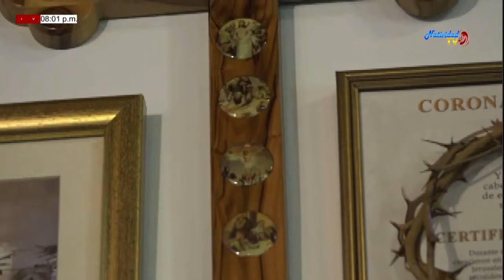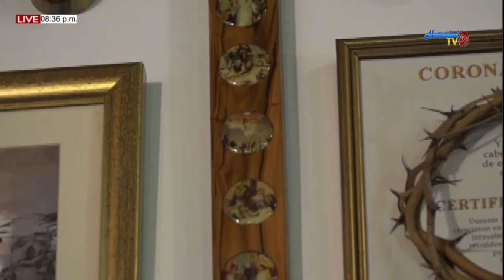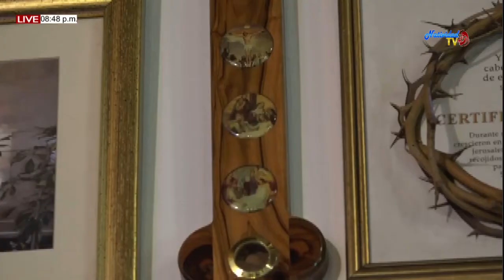SANTA EUCARISTÍA (07/12/2019) II DOMINGO DE ADVIENTO - PBRO. FRAY JOSÉ LUIS ALONSO